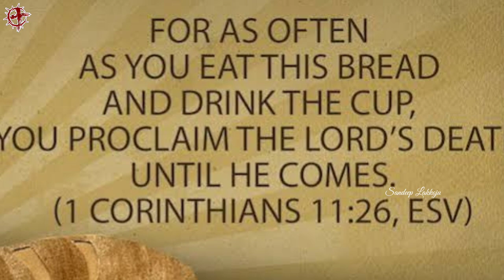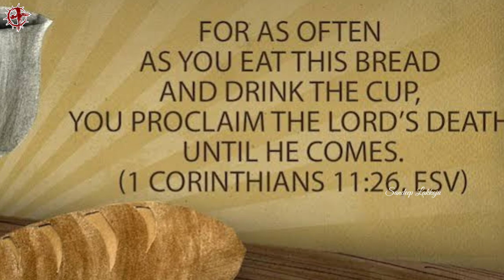William Hunter | EP 62 | Heroes Of The Faith | Telugu Missionary Story | Lakkoju Sandeep